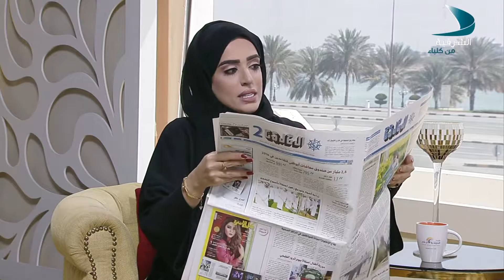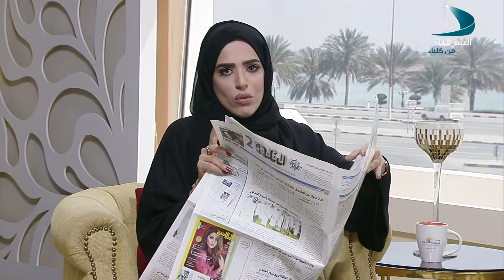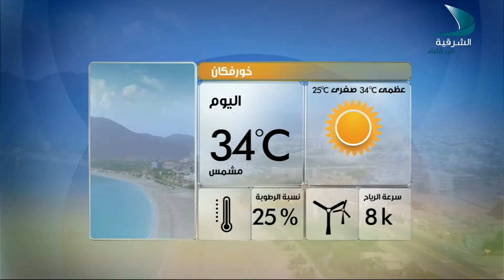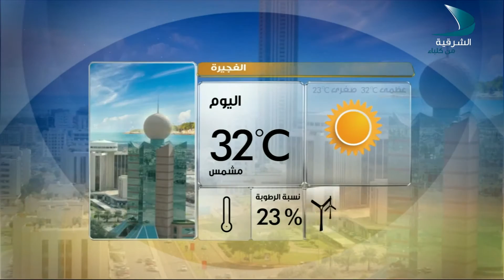صباح الشرقية 13 3 2017